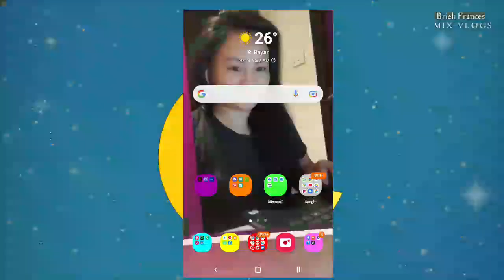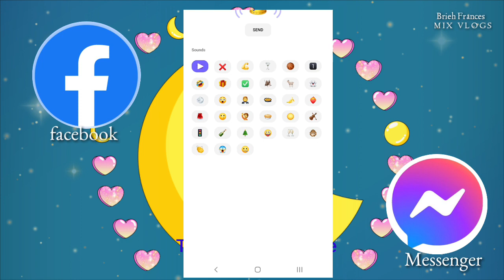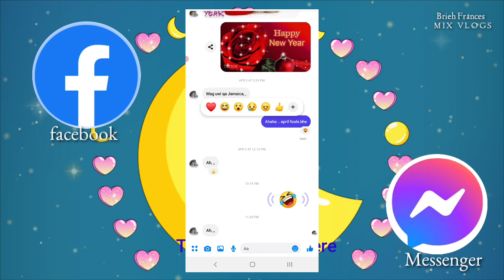PAANO MAG SEND NG EMOJI with SOUND sa FB MESSENGER | HOW TO SEND EMOJI with SOUND on MESSENGER 2022?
PAANO MAG SEND NG EMOJI with SOUND sa FB MESSENGER? | HOW TO SEND EMOJI with SOUND on MESSENGER ?